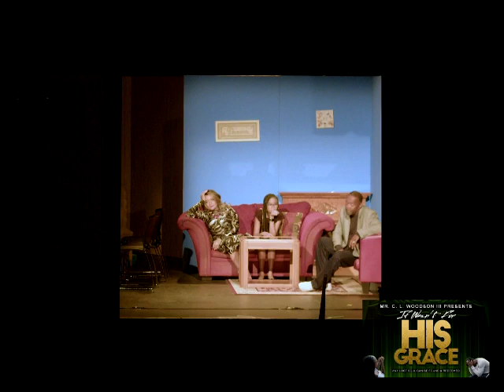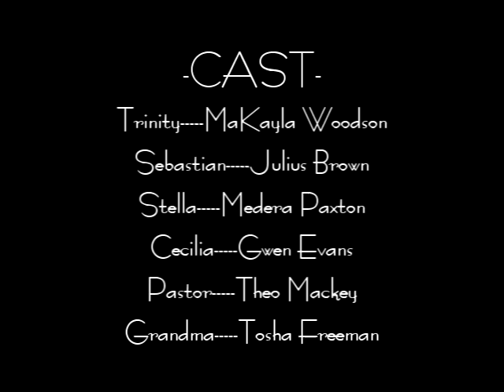If Wasn't for HIS Grace (stage play)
Nukey returns home a "new person" after serving 10yrs in prison to reconcile with his mother, daughter & others he's done wrong. Will the community welcome him now that he's changed? Or has he destroyed too many relations?

Written & Directed/Starring: Mr. C.L. Woodson III
Featuring: Danny Boy formerly of Death Row Records, Gwen Evans, Theo Mackey, Tosha Freeman, Julius Brown, Medera Paxton & introducing MaKayla Woodson.